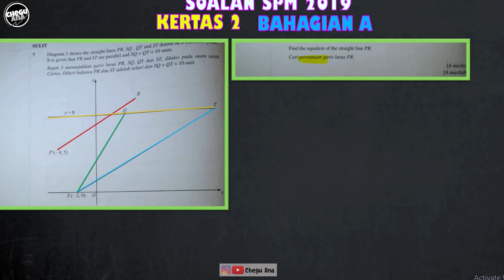SPM 2019 Q7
haii guys... sambungan daripada video sebelumnya. ini merupakan soalan SPM 2019 Matematik kertas 2 soalan yang KE-6.

SOALAN INI ADA perbezaan sikit di mana soalan ini diberi 4 markah tanpa berangkai. Jika sebelum ini soalan ini berangkai.

JOM ULANGKAJI ...